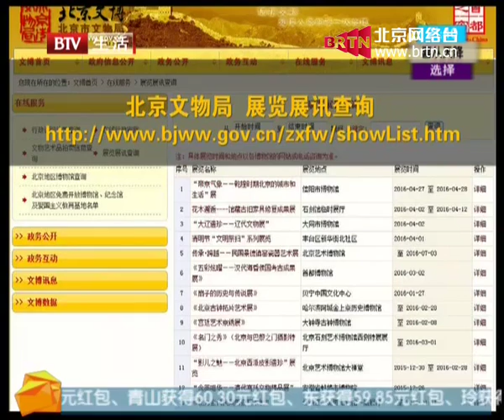20160519《生活2016》：“博物馆奇妙夜”——国际博物馆日，首博首开夜场。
我权充了一回观展志愿者，（被断章取义地）发表了对夜游博物馆的正面看法。其实有幸与友人一起夜游首博，静静地欣赏文物，真是一次不错的体验。逛着的时候我难免会想起电影《博物馆奇妙夜》的种种桥段，也许妇好、海昏侯时代的文物也默默地向着我们一行挥手打招呼呢。